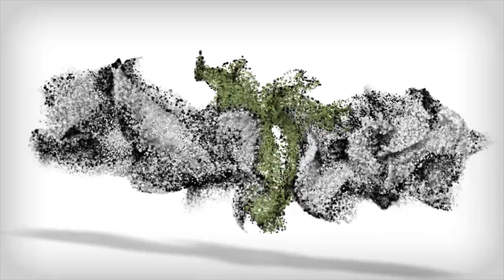TeaDB Special! [Episode 100]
For episode 100, we've done an extra long (42 minute), free-flowing session. Throughout the session we drink a few different tea concoctions and engage in an extended Q&A.